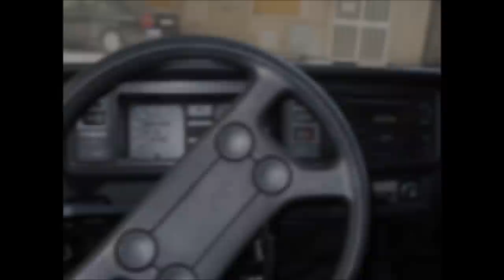Volkswagen Golf mk1 GX restoration story Part 1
Slideshow and video of my Volkswagen Golf mk1 Gx restoration, starting 25/06/2012 till today.
Still work in progress..